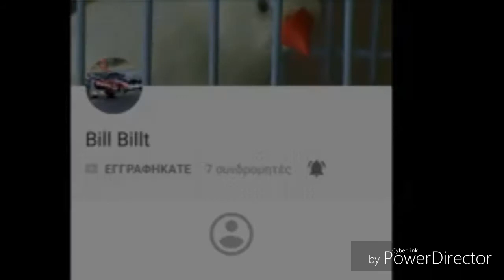ΑΝΤΟΝΙ ΝΤΕΙΒΙΣ TOP 10 ΦΑΣΕΙΣ 2017/18